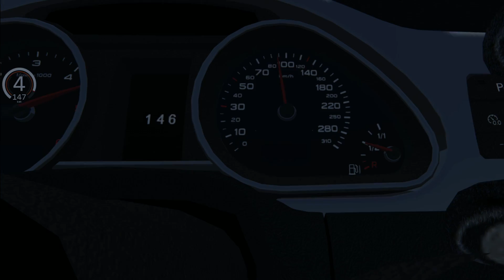Alfa Romeo Giulia Quadrifoglio vs Audi Q7 V12 TDI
Simulator: Assetto Corsa